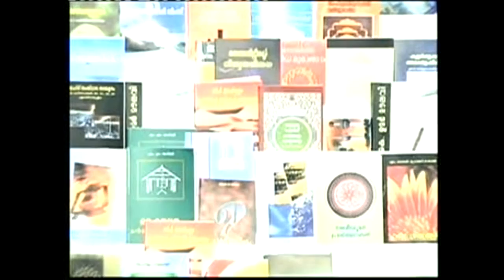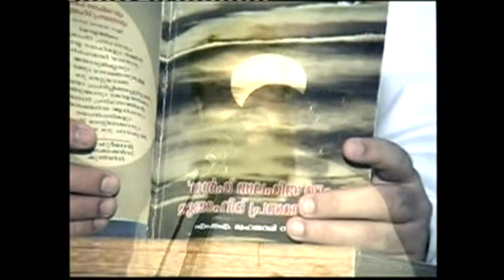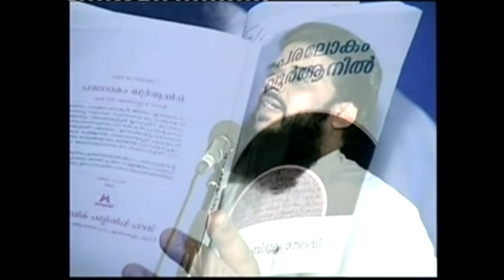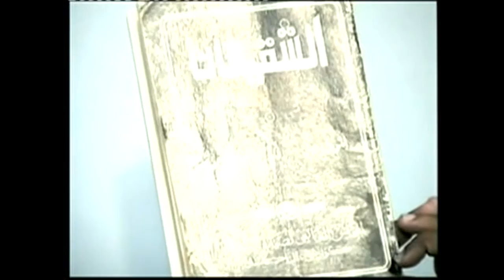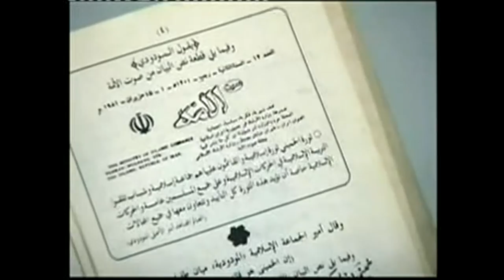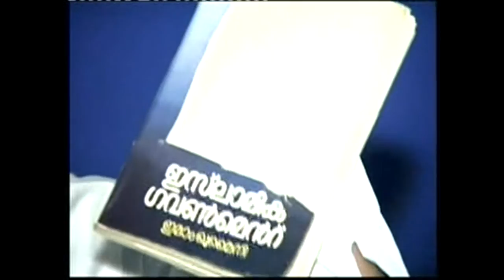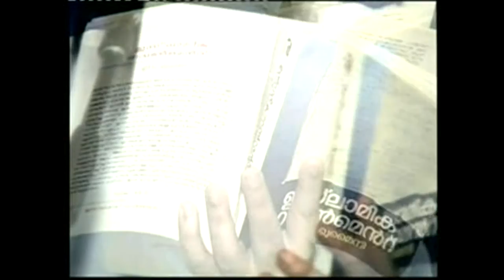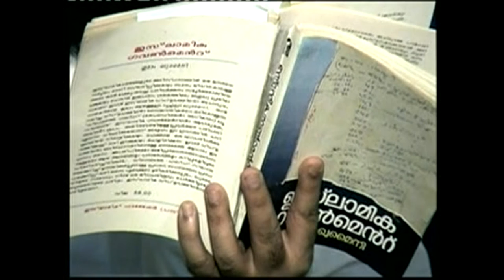jamath islamiyude ullarakaliloode dvd 7 of 12 malayalam